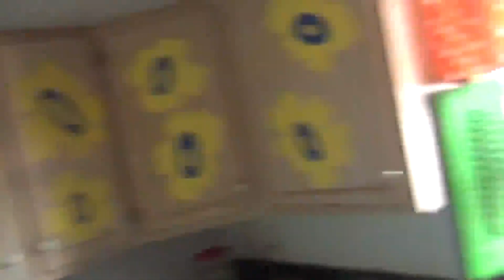Как испугать Мужа - How to scare your Husband - coffee scrub ПОВТОР Youtube